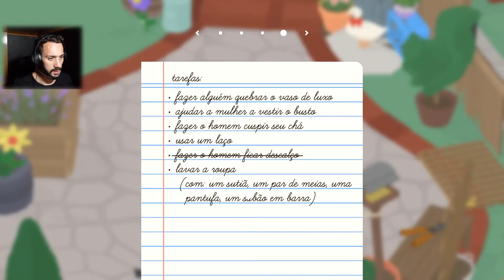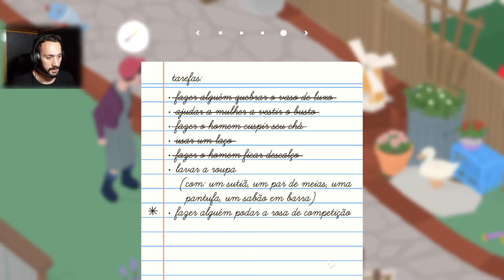OS VIZINHOS SE ODEIAM - GOOSE GAME pt3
Olá meus caros amiguinhos neste episodio causamos muita discórdia entre os vizinhos sera que eles brigaram ?  Confere ai !